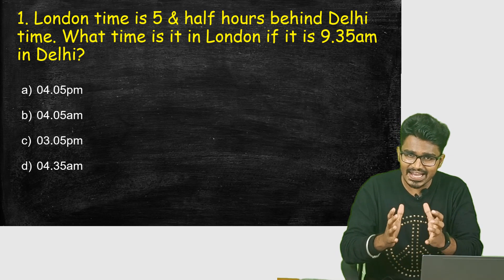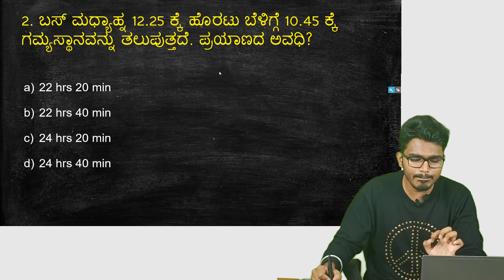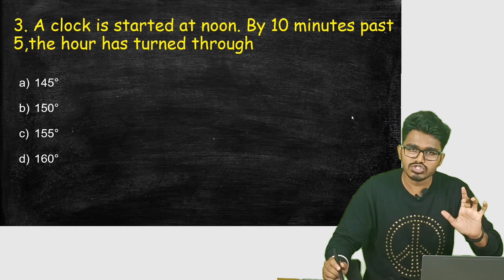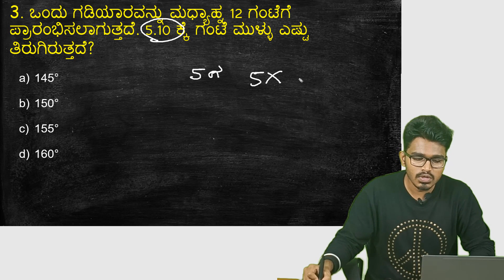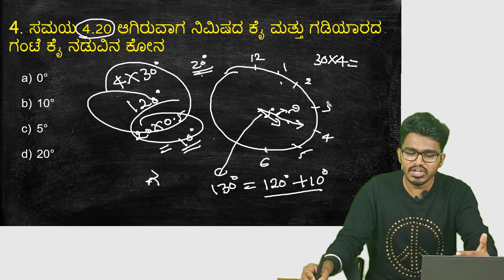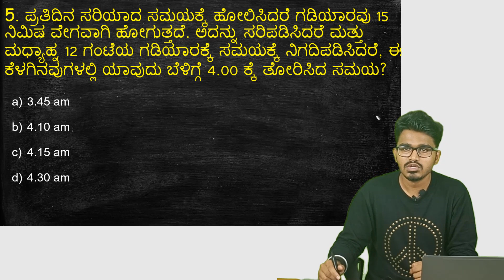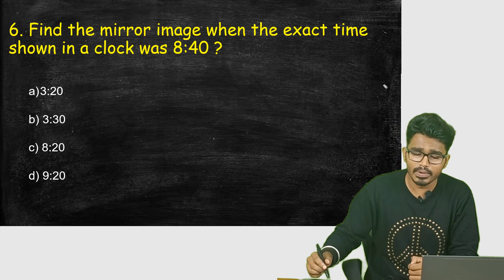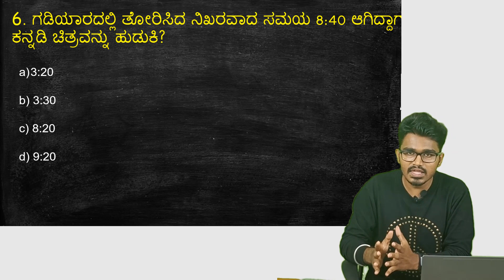ಮಾನಸಿಕ ಸಾಮರ್ಥ್ಯ - PROBLEMS ON CLOCK | SIMPLE TRICKS